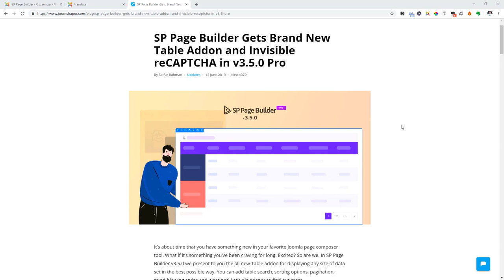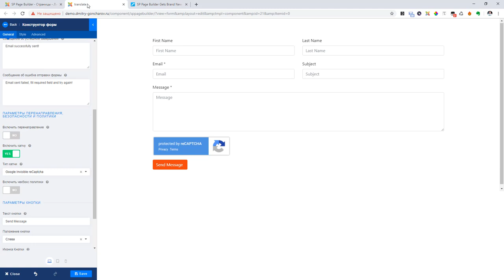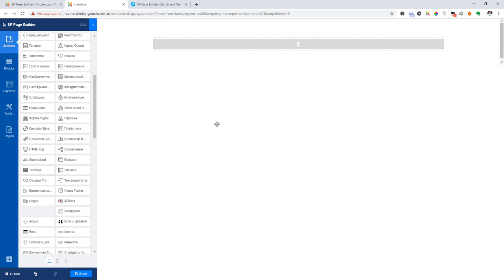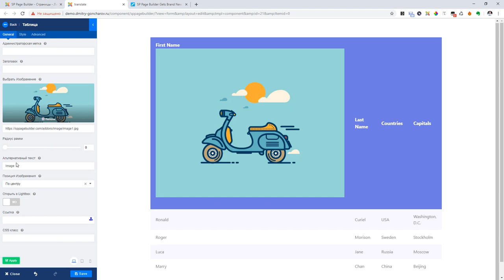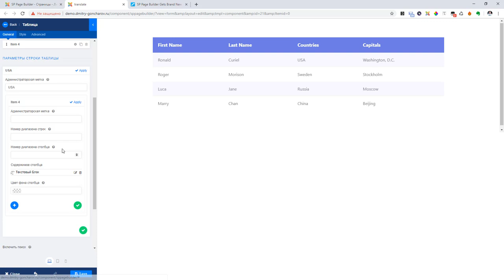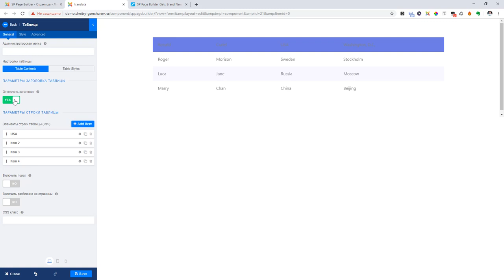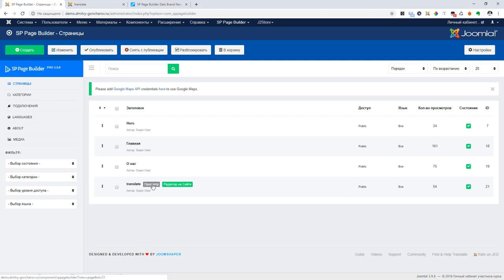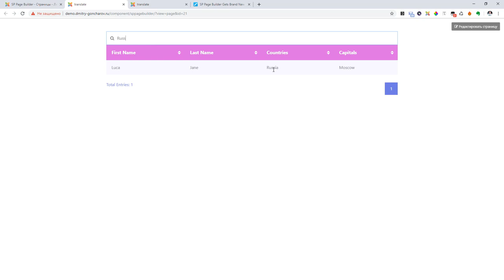Обновление SP Page Builder 3.5.0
В этом обновлении было добавлено новое дополнение ТАБЛИЦА, 7 готовых блоков с таблицей и внедрена reCAPTCHA v.3  (невидимая).
Сделан ряд исправлений.

Подробный разбор дополнения, а так же всего конструктора SP Page Builder есть в курсе "Joomla по-взрослому".